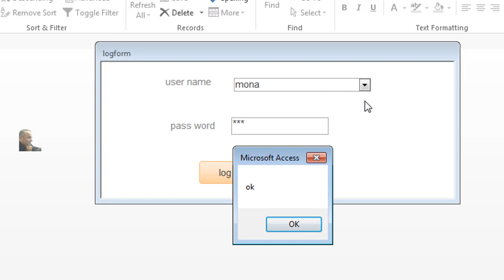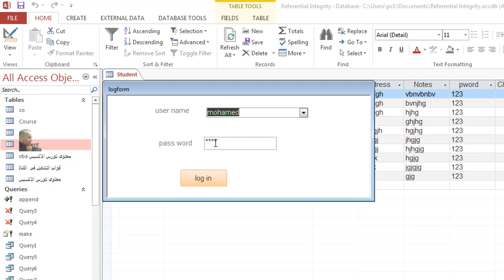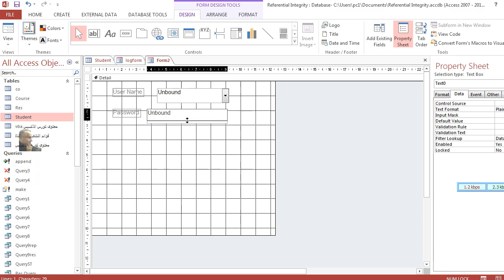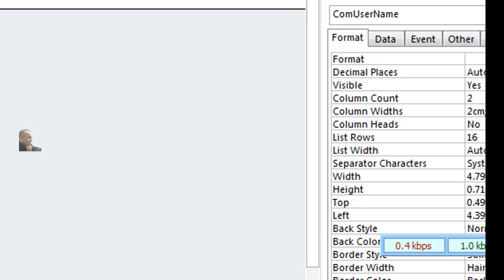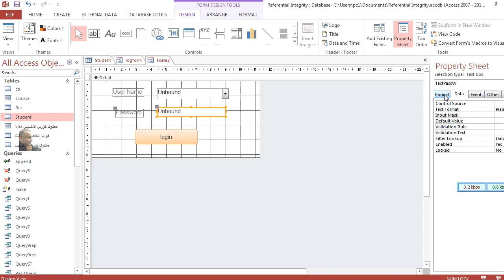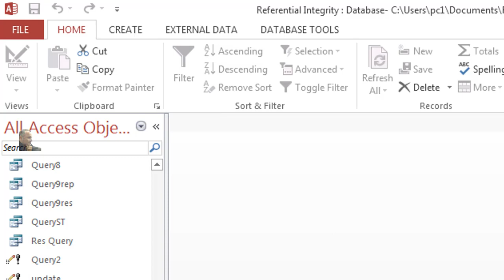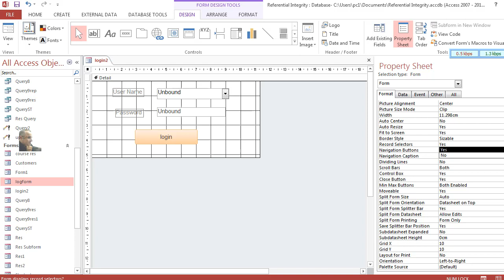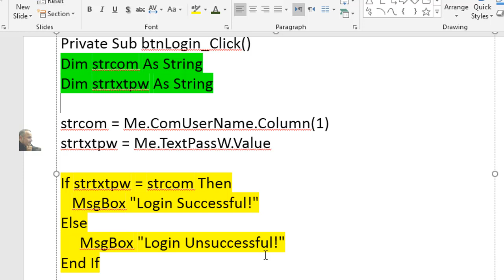015 MS Access VBA – Creating A Login Screen برمجة اكسيس شاشة الدخول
015  MS Access VBA –    Creating A Login Screen   برمجة اكسيس شاشة الدخول
2 002 MS Access VBA – Writing First Code 2 programs in one form برمجة اكسيس 16 #
11 011 MS Access VBA – Debugging and Error Handling تتبع ومعالجة الاخطاء فى برمجة اكسيس 15 #
13 013 MS Access VBA – Functions and Subroutines Passing Parameters البرامج الفرعية والدوال فى برمجة اكسيس 15 #
14 014 MS Access VBA – form tools and frame example برمجة اكسيس اداة الفرام وادوات اخرى 11 #